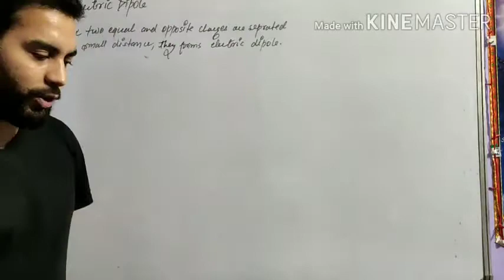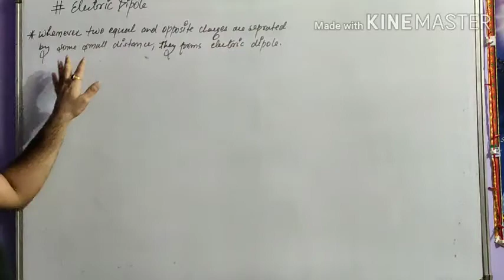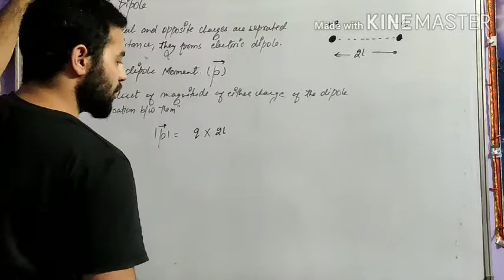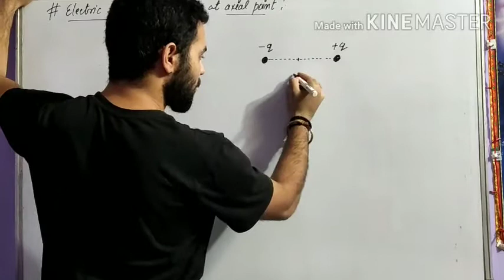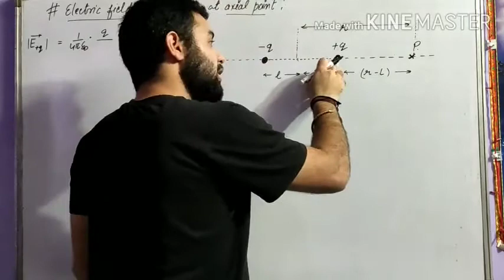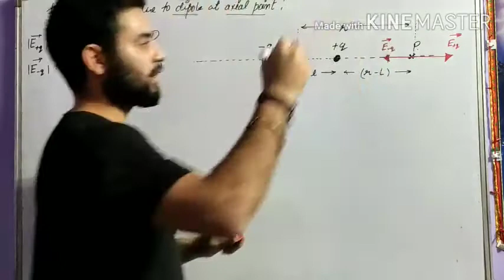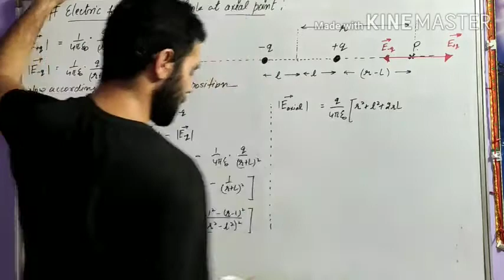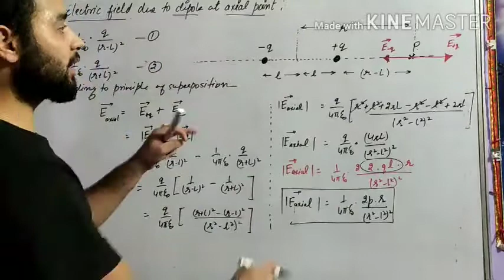ELECTRIC DIPOLE best video,,!!!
It contains electric dipole and calculation of electric field due to dipole at axial point.